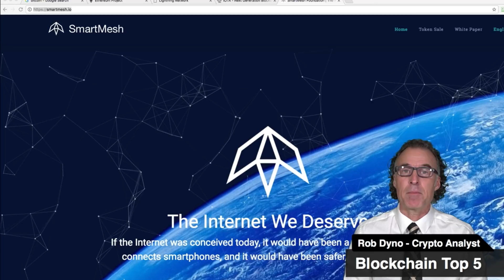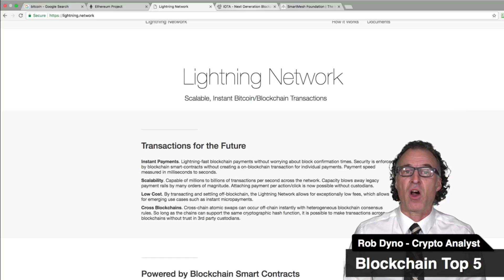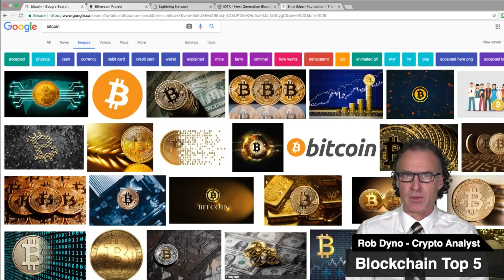Top 5 Blockchain Projects Changing the World - November 30, 2017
Five Blockchain Projects Changing the World

The Blockchain is changing the world not only in Technology and Economy, but also in social relationship and organization architecture.

SmartMesh.io
While all blockchains are based on Internet, SmartMesh can extend blockchains outside the boundary of Internet. By embedding blockchain and an off-chain architecture node (Raiden-SmartMesh extension) into smartphones, this forms a Mesh network by directly connecting smartphone to smartphone, or smartphone to smart devices, off-internet communications and payments are made possible. Large scale of edge computing or fog computing will be available. SmartMesh can potentially connect 40 billion people unconnected and bank 20 billion people unbanked, it is the basic protocol for Internet of Things and Internet of Everything.

Bitcoin is a worldwide cryptocurrency and digital payment system called the first decentralized digital currency, as the system works without a central repository or single administrator. It was invented by an unknown person or group of people under the name Satoshi Nakamoto in 2009. This was the beginning of the blockbitchain.

Ethereum is an open-source, public, blockchain-based distributed computing platform featuring smart contract (scripting) functionality. It provides a decentralized Turing-complete virtual machine, the Ethereum Virtual Machine (EVM), which can execute scripts using an international network of public nodes.

Lightning Network is a proposed solution to the bitcoin scalability problem. The software uses an off-chain protocol and is currently in alpha phase of development. It features a P2Psystem for making micropayments of digital currencies such as Bitcoin, Litecoin, Vertcoin or Groestlcoin through a scale-free network of bidirectional payment channels without delegating custody of funds or trust to third parties.

IOTA is an open-source distributed ledger (cryptocurrency) focused on providing secure communications and payments between machines on the Internet of things. Using directed acyclic graph (DAG) technology instead of the traditional blockchain. The main purpose of IOTA is to serve the machine economy by enabling feeless M2M (Machine-to-Machine) payments.